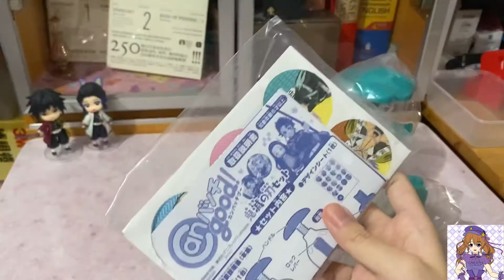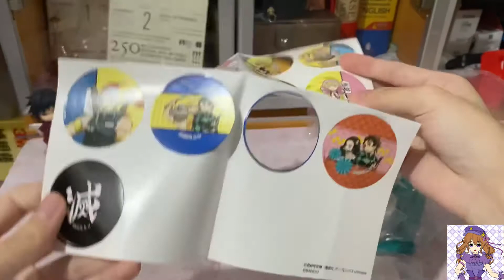手殘黨、爆笑注意⚠️/鬼滅之刃周邊（徽章）我居然梅開三度了？！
貴安～

因為￼疫情的關係已經很久沒有更新了！而剛巧有一天我可以出外，路過店舖時看見這個周邊，便決定買回來開箱￼！爆笑手殘黨注意⚠️希望你們喜歡！除了這集的徽章周邊，還有手鍊周邊（下一集），還請大家期待！

喜歡的話記得分享給你們的朋友看！
還有按Like，subscribe我的頻道，按鈴鐺準時收到我出影片的通知！
影片不定期更新哦！
我們下集再見！